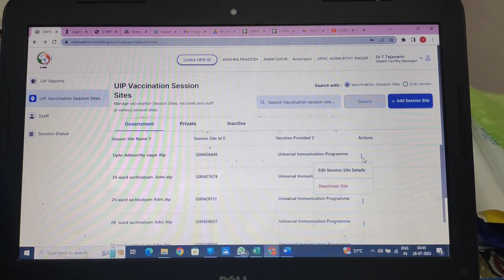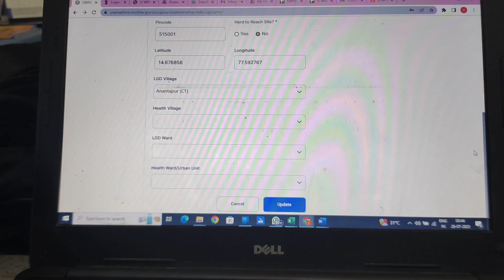How to tag LGD Wards to Session sites in U win admin Portal ?? (For UPHCs Only)